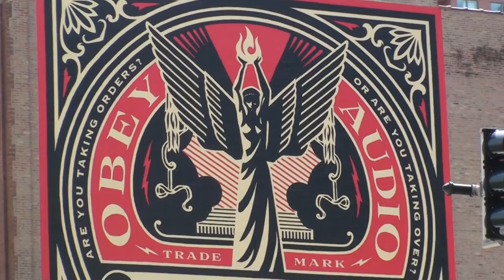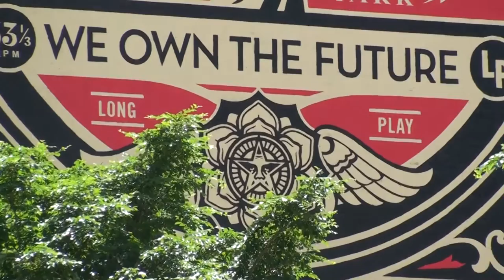Wabash Art Corridor Street Art Murals Vol. 7 Shepard Fairey +2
Here are three more murals from Columbia College's Wabash Art Corridor they are;
At 916 S Wabash is “We Own The Future” by Shepard Fairey
At 710 S Wabash “Descending to Heaven.” The vinyl mural is a 24 x 56 photograph by Darryll Schiff

The Wabash Art Corridor is an initiative launched by Columbia to create an outdoor gallery of public art through this area. Big Walls is a new project that will dramatically increase the art on display with the addition of 18 new large murals. These will be the work of international artists as well as Columbia alumni.

ChiTownView has a playlist with more clips from the Wabash Art Corridor and other street art in the Chicago area.

I've also created a google map that locates the murals along with other places in the south loop I've explored.